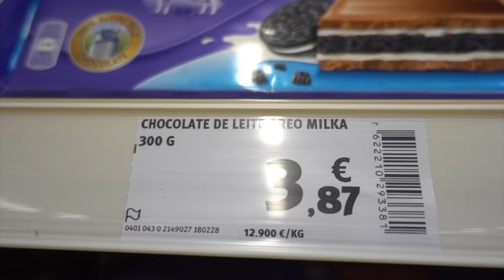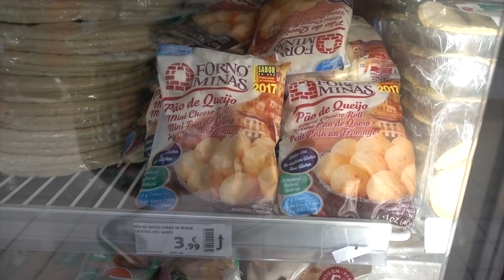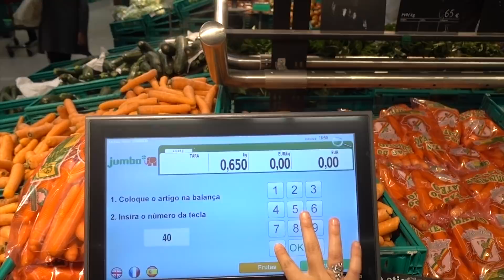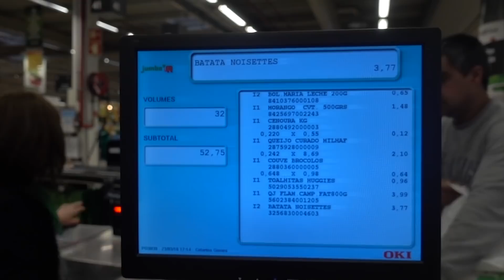COMPRINHAS NO MERCADO | PORTUGAL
E ai, será que conseguimos fazer compras da semana com 50 ‎€???

Vem assistir!!!